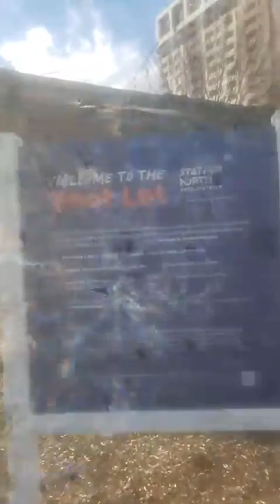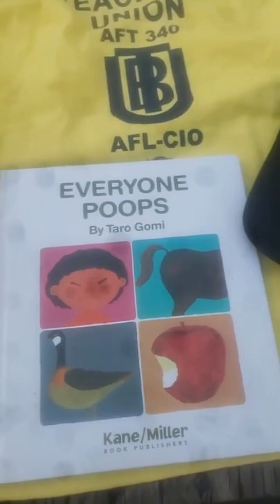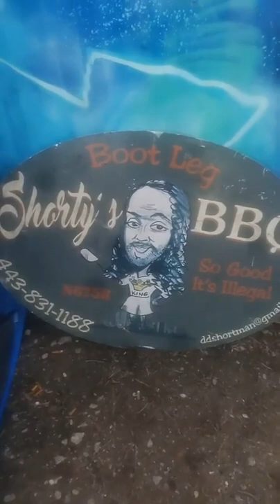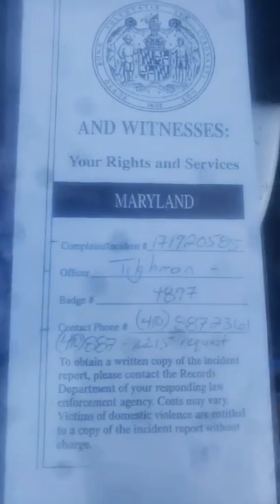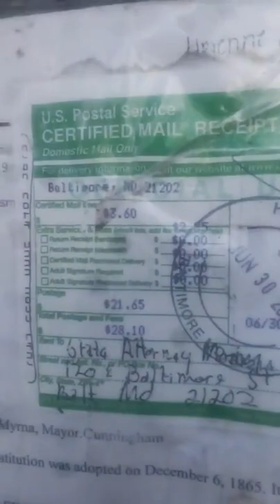Art and Activism the Art of Protest Shorty's Traveling Art Show Potty Training Politicians